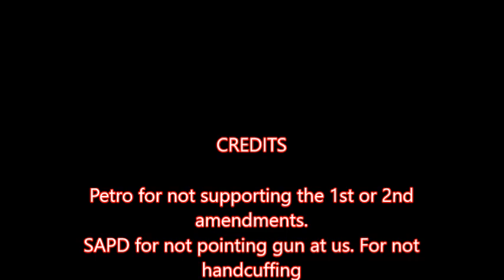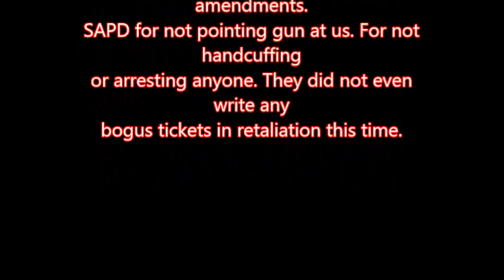Ackerman Rd Open Carry 12 Cars and 16 Cops For One Man. P and P News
Petro truck stop trespasses Open Carry / 1st amendment auditors from property for open carry event on public property. I think Petro has a problem with the 1st and second amendments. They were not even the target they just happen to have a business on the same street.
SAPD 12 cars and 16 cops for 1 man open carry. SAPD has way to many cops.

I need help with bring my website up in the rankings on a very important site. Preppers are big on the topics that auditors cover. I am using my website to help fund SCAT and P and P News. If supporters would go to this site and vote for Politics and Preppers.com once a day it would help make my site more relevant.
Just scroll down until you see it.